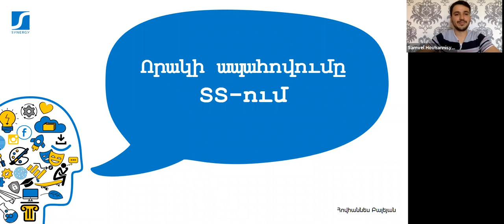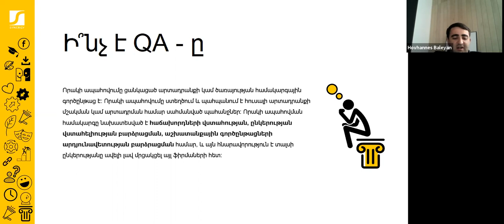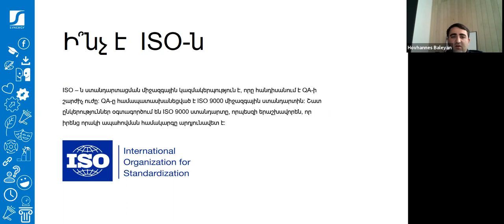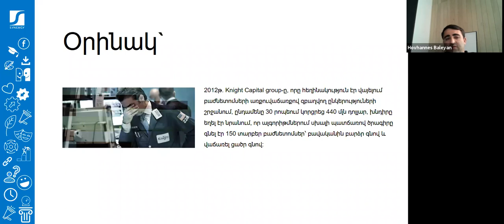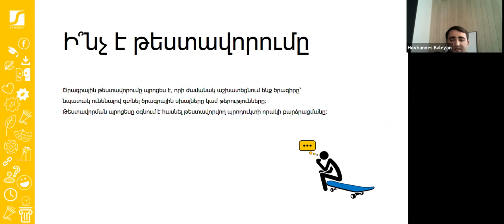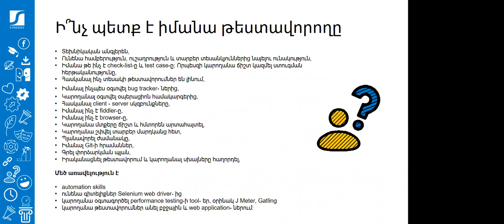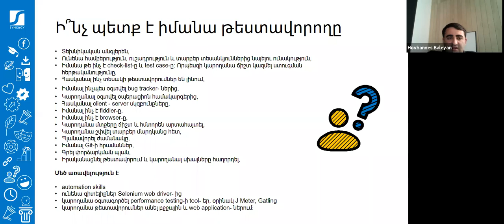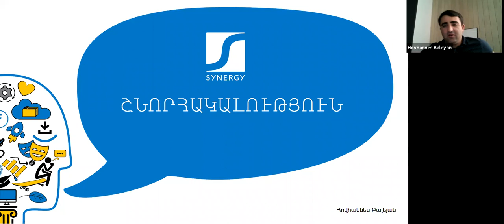Որակի ապահովում (QA) | Հովհաննես Բալեյան | SYNERGY DAYS | SMARTTalks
Վ․ Բրյուսովի անվան պետական համալսարանի Կառավարում մագիստրոսական կրթական ծրագրի, Կրթության կառավարման և պլանավորման ամբիոնի և Smart Café ձեռնարկատիրական կենտրոնի SMARTTalks և SYNERGYDays նախաձեռնության շրջանակներում ս․թ․ օգոստոսի 10-ին Հովհաննես Բալեյանի հետ տեղի ունեցավ հերթական բանախոսությունը՝ «Որակի ապահովում (QA)» թեմայով։

Բանախոսության ընթացքում անդրադարձ կատարվեց հետևյալ թեմաներին․
- Ի՞նչ է որակի ապահովումը․
- Ի՞նչ է bug-ը․
- Ստանդարտացման միջազգային կազմակերպություն (ISO)․
- Որակի ապահովում և որակի վերահսկում (Quality Assurance and Quality Control)․
- Թեստավորում և որակ․
- Ի՞նչ է թեստավորումը․
- Որքանո՞վ է թեստավորումը բավարար․
- Թեստավորման սկզբունքները․
- Ի՞նչ պետք է իմանա թեստավորողը։
«Որակի ապահովում» թեմայով բանախոսության ընթացքում Հովհաննեսը թեմայի հիմնական հասկացությունների մասին հարցեր ուղղեց մասնակիցներին՝ ծանոթանալով որակի ապահովման մասին վերջիններիս ունեցած պատկերացումներին և հավելումներ անելով՝ դրանք ամբողջական դարձնելու նպատակով։ Հովհաննեսը, ոլորտի գիտելիքներից բացի, մասնակիցների հետ նաև կիսվեց իր փորձով և ոլորտում հաջողելու համար գործնական խորհուրդներ տվեց։
Բանախոսության ավարտին մասնակիցները հնարավորություն ունեցան փորձառու մասնագետին ուղղել իրենց հարցերը, և նման հարցուպատասխանն ավելի ամբողջացրեց թեմայի մասին մասնակիցների ընկալումները։ Ի լրումն սրա՝ Հովհաննեսը պատրաստակամություն հայտնեց հետագա խորհուրդներով աջակցել մասնակիցներին՝ ոլորտում հաջողակ մասնագետ դառնալու համար։